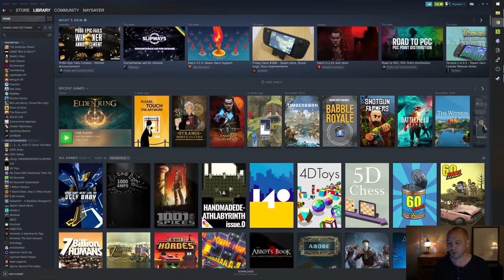Jonathan Blow on game accessibility (& Twitter BS)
Should Elden Ring or Dark Souls have an easy mode? Jonathan Blow comments on video game accessibility. Clipped from Jonathan Blow's Twitch stream.